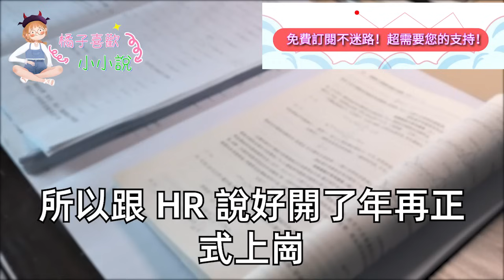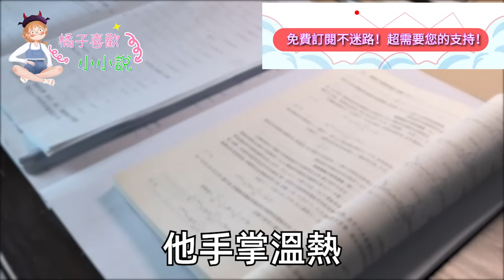我假裝和竹馬霸總不認識，到他手底下的公司當秘書，同事獻殷勤給老闆吃芒果蛋糕，我卻下意識擋住:他芒果過敏！所有人瞬間都盯著我看 我冷汗不料竹馬一句話震驚眾人我傻眼#甜寵#灰姑娘#霸道總裁#愛情#婚姻